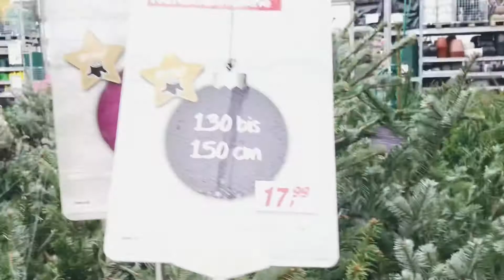Back to vlogging~Bumili kami ng totoong puno(Christmas Tree)Let’s decorate🎄👱🏼‍♀️😊